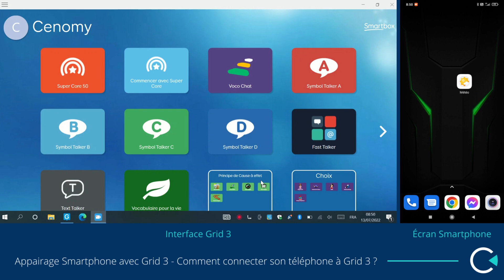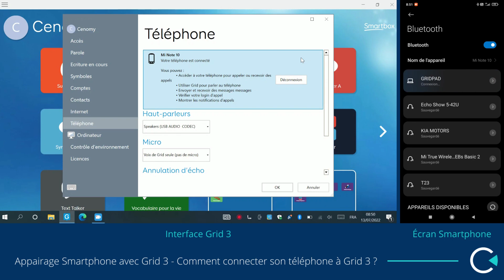Appairage Smartphone avec Grid 3 - Comment connecter son téléphone à Grid 3 - CENOMY France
Suite à la décision de Smartbox Assistive Technology, CENOMY ne commercialise plus Grid 3 depuis le 1er janvier 2025. Nous continuons à honorer tous les devis réalisés avant le 31 décembre 2024 contenant un produit Smartbox (matériel ou logiciel), ou actualisés sur la base d'un devis antérieur au 31 décembre 2024. De même, nous maintenons notre support technique et SAV pour nos clients.